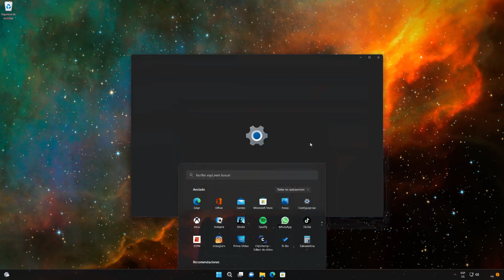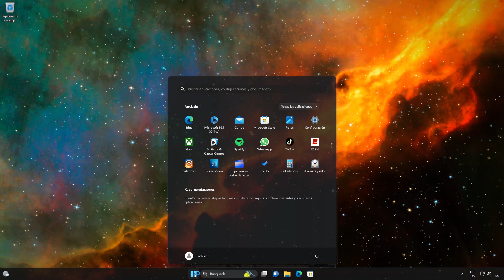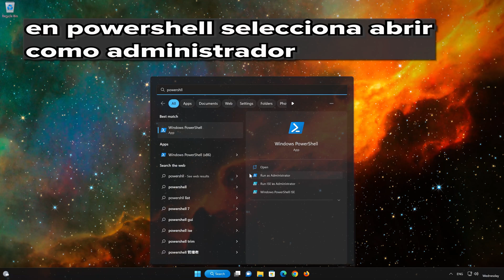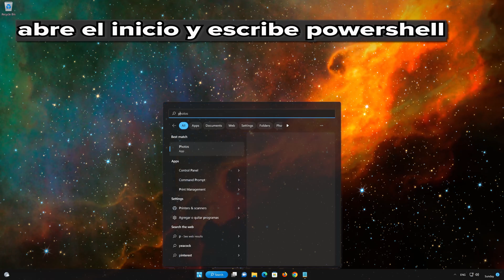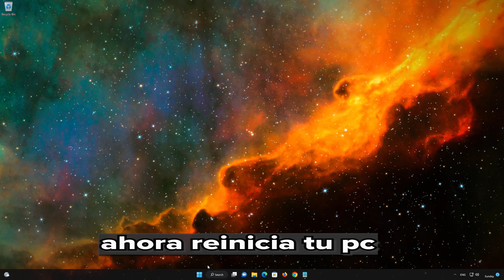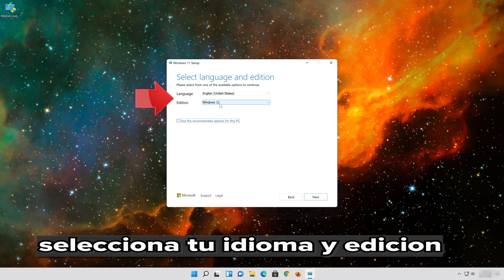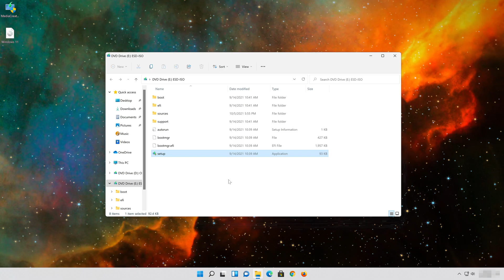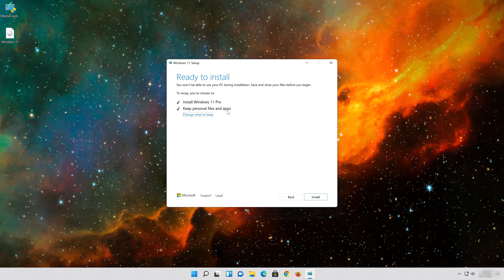No Puedo Instalar o Descargar la Actualizacion KB5027303 en Windows 11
Si quieres instalar la actualización KB5027303 y no puedes hacerlo porque te aparecen errores de descarga o instalación , esto suele suceder porque la base de datos de actualización está dañada . Por lo que en este tutorial te enseñaremos diferentes métodos para reparar Windows update y para que puedas instalar tu actualización acumulativa.